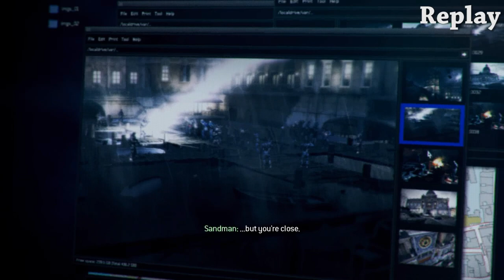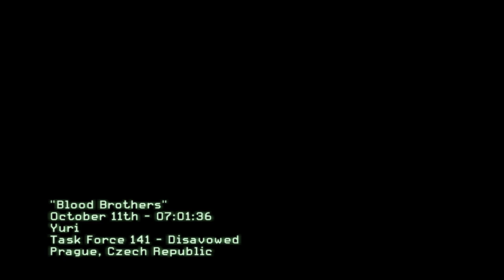Mission Failed We Lost Soap | Part 12 | v gaming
We Lost Soap | Call of Duty  Modern Warfare 3 Gameplay| Part 12 |Mission: Blood Brothers| V gaming |
"Blood Brothers" is the fourteenth mission of Call of Duty: Modern Warfare 3.

This level sees the death of the series main character, John "Soap" MacTavish, as well as the death of supporting character Kamarov, and starts the chain of events that propels Yuri and Captain Price in the final act of the campaign and reveals Yuri and Makarov's backstory from Zakhaev's failed assassination up to the beginning of "No Russian" in Call of Duty: Modern Warfare 2.

It also reveals how Imran Zakhaev survived his assassination in "One Shot, One Kill".